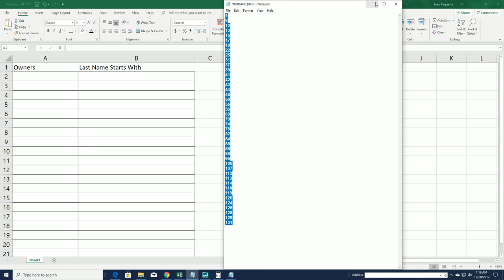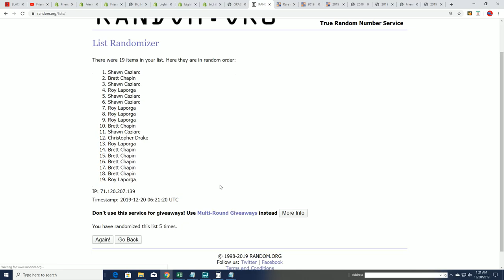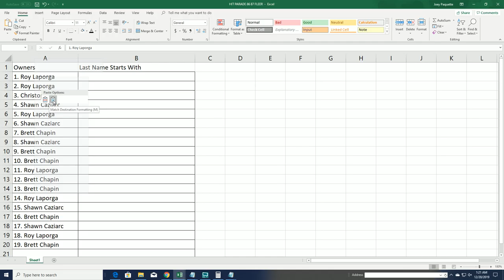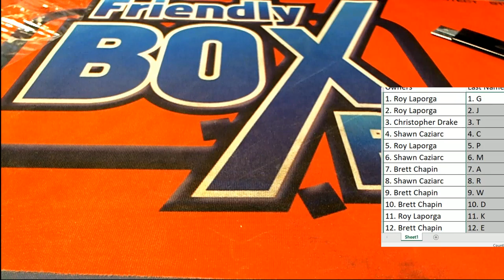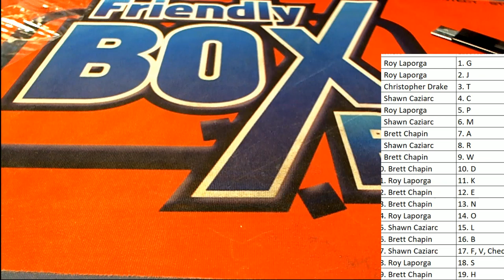GRADED JORDAN QUEST 1986 87 Fleer Graded PSA 8 Part 1 ID JORDANQUEST189